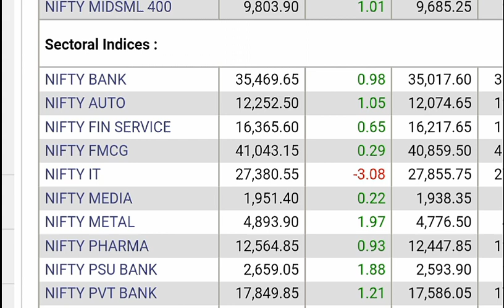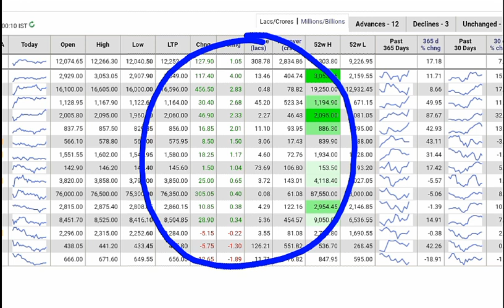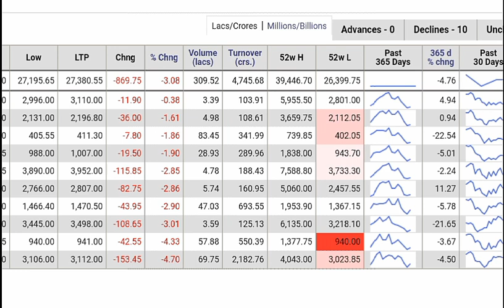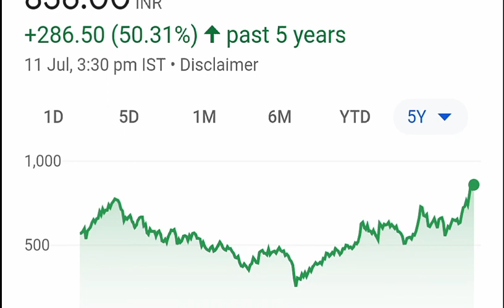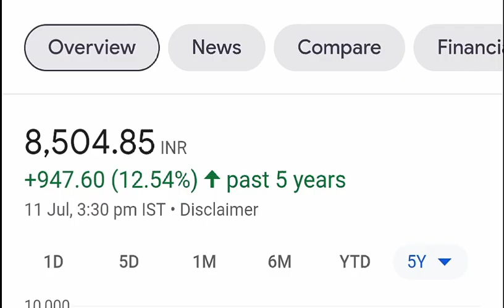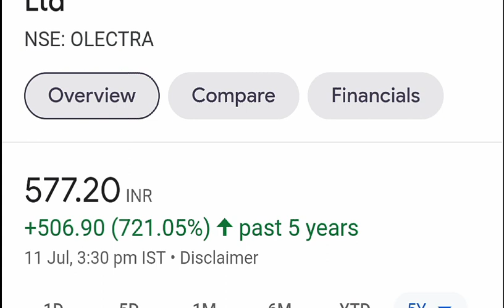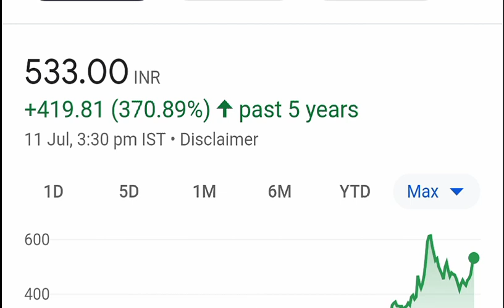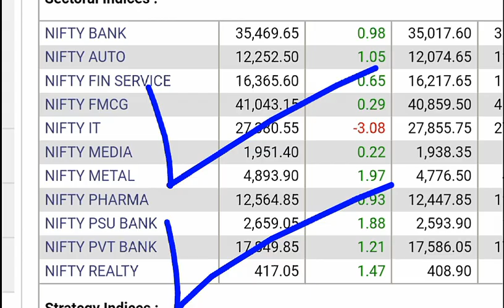भयंकर तेजी , पासा पलट गया Stocks List ⚫ BIG NEWS ⚫ EQUITY ⚫ BEST AUTO STOCKS FOR BEGINNERS ⚫ SMKC